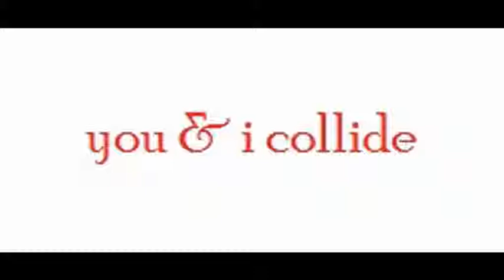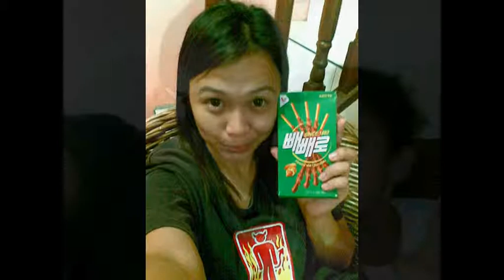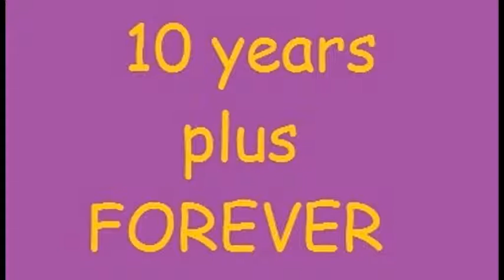YOU AND I COLLIDE BABY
another vid guys...background song is our favorite...collide by howie day...